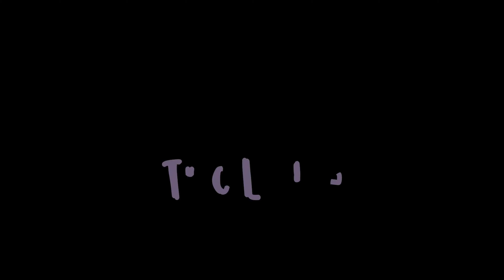How To Make Origami Penguin For Kids | Easy Paper Crafts | Kids Craft Ideas | 5 Minute Crafts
Origami Penguin | Easy Paper Crafts | Simple Crafts For Kids | Nursery Craft Ideas | Paper Crafts For Kindergarten | Paper Craft